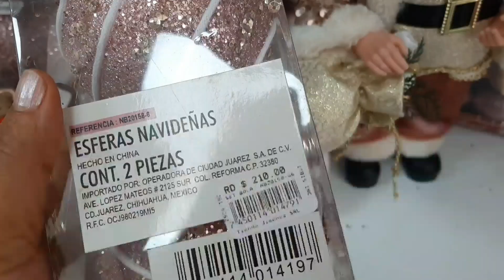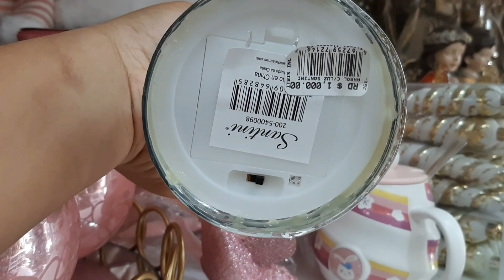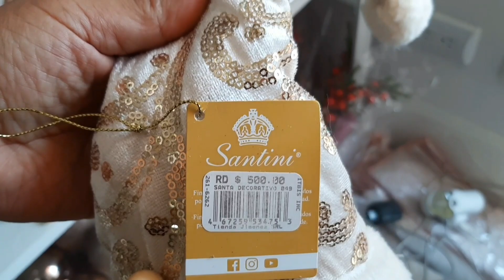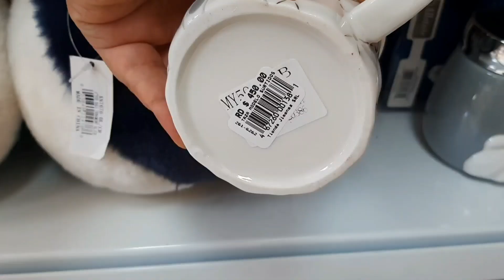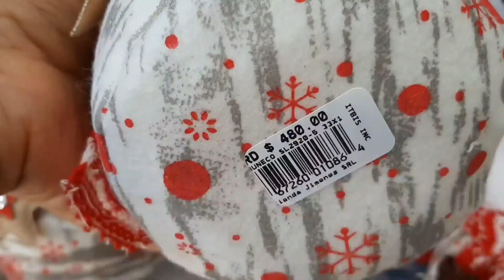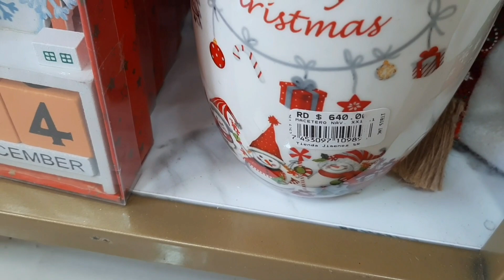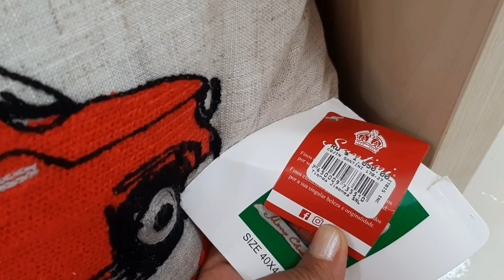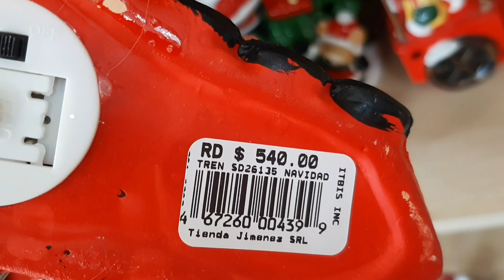RECORRIDO POR TIENDA JIMENEZ / DECORACIONES NAVIDEÑAS 2021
Hola mis amores, soy una youtube Dominicana  les muestro en mi Vlogs que hago en  mi día a día. También hago manualidades, video de compras  y decoración.

COMPARTIR 👨‍👩‍👦‍👦